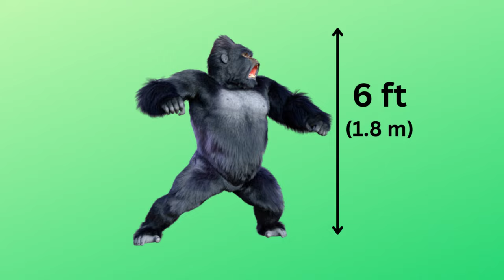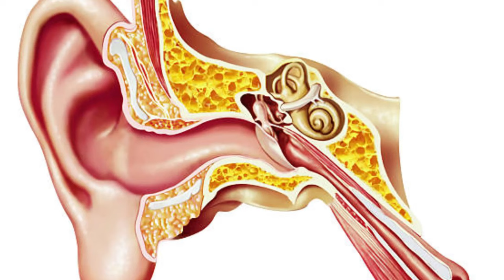Gorilla vs Komodo Dragon Who Would Win?